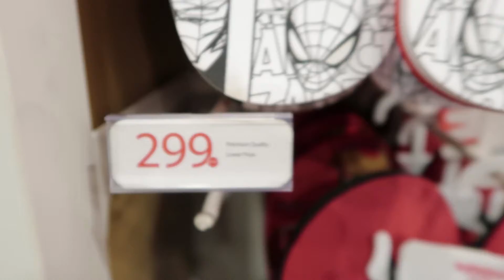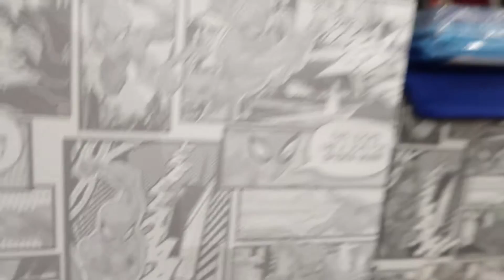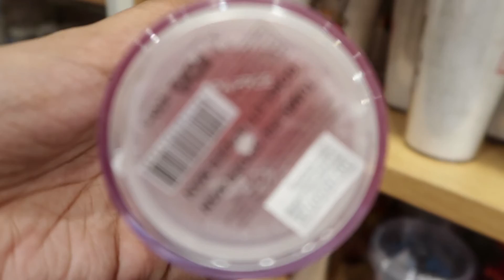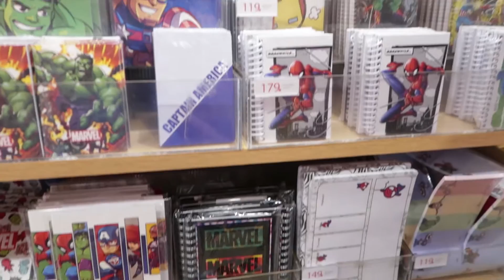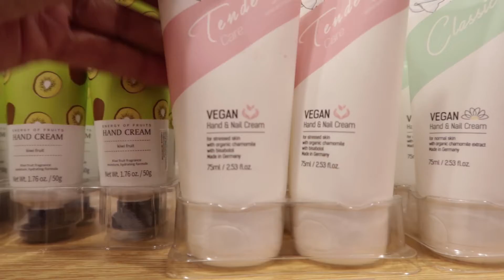Vlogmas Day 1 Christmas Gift Ideas Miniso Edition 2019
Hello, everyone! I'm Chloe your Morena Lakwatsera. I am making travel and lifestyle videos.

10 days before Christmas and today is my Vlogmas day1.
I hope that this vlog may help you to find the perfect gift for your loved ones.
Miniso Edition.

Watch out for my next Vlogmas entry! :)